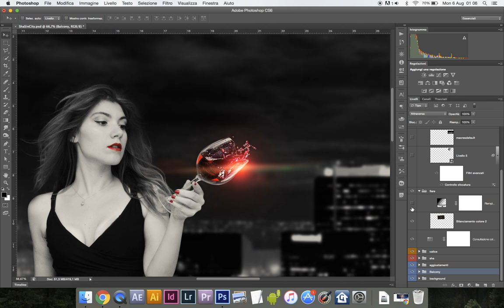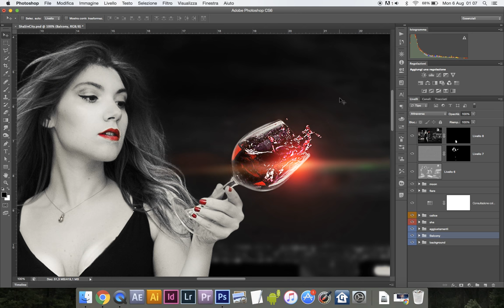Regina della notte - manipolazione di Sharon Gallo con Adobe Photoshop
Bellissimo shooting e manipolazione a cura di Sharon Gallo